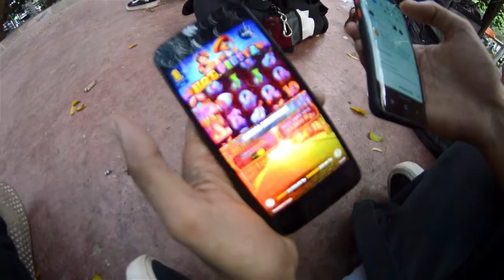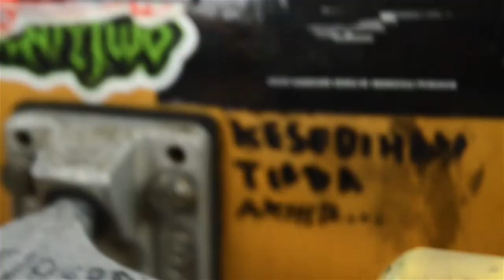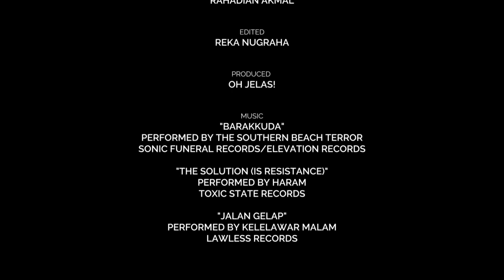Lekka Union MFG's "Keep Your Eyes Open" Video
Video skateboard bermuatan 100% transisi, menghajar spot-spot yang ada di Bandung-Cimahi. Dikerjakan pada paruh akhir tahun 2021, menampilkan tiga skateboarder transisi; Raymond Sirait, Akmal Rahardian, serta dengan rilisnya video ini sekaligus memperkenalkan flow rider terbarunya Lekka Union MFG; Devin Gunanta.

End of the words, go outside and skate!